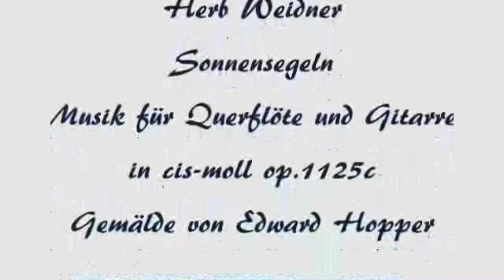Herb Weidner Sun Sailing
Sailing towards the Sun Music for Silver Flute and Guitar in c#-minor op.1125c. Painting by Edward Hopper